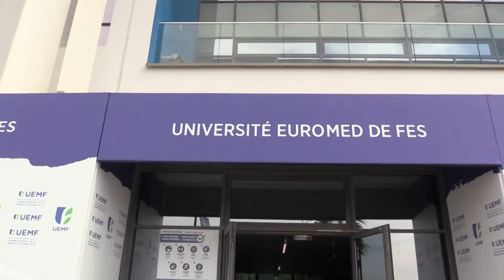Fès.. L’UEMF s’allie à l’ICESCO